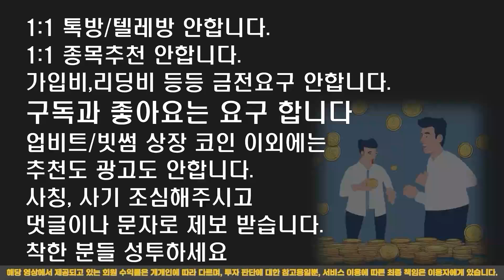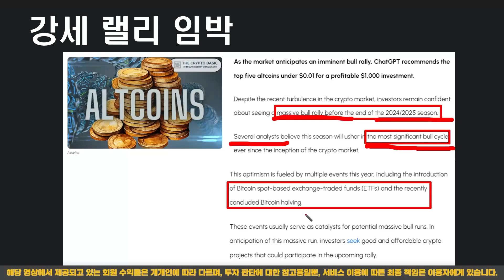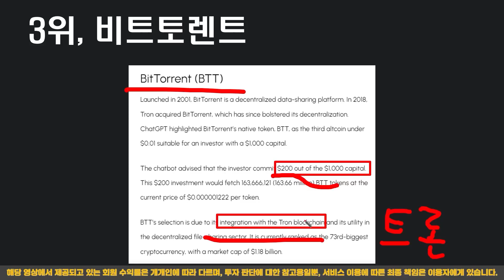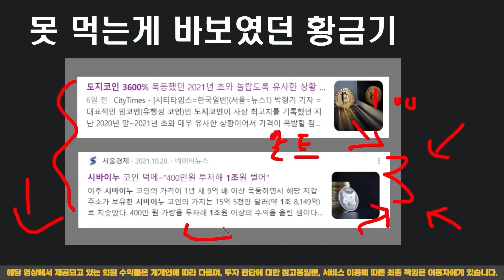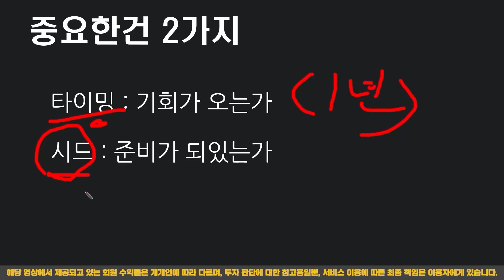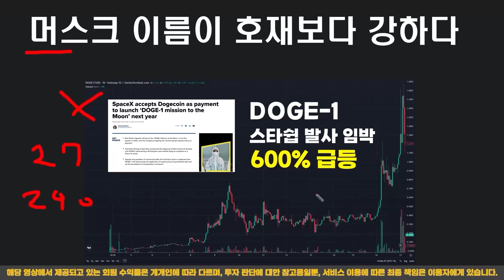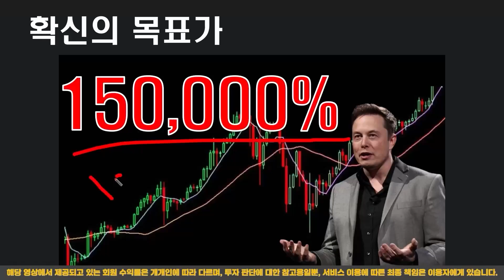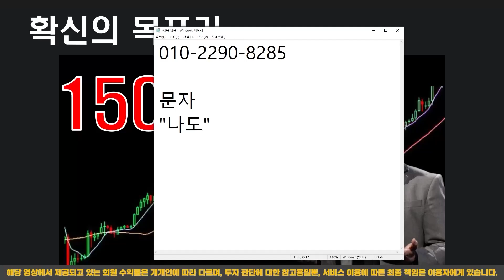『 시바이누 』 연일하락 겁나셨나요? AI는 그래도 사라고 하는데? 대처하는 '정답' 알려드리겠습니다